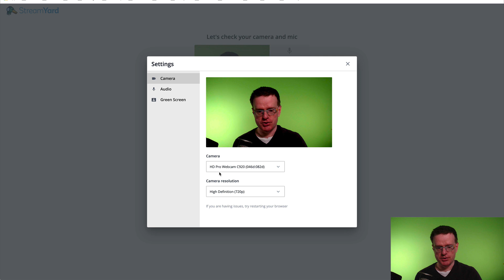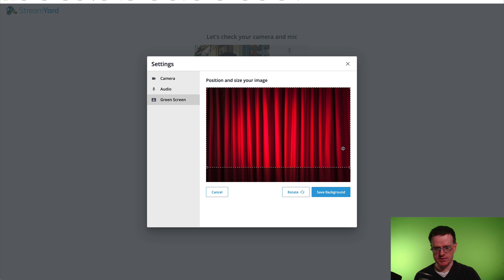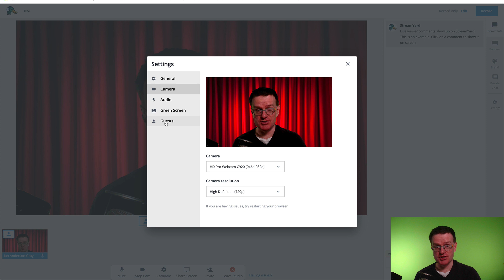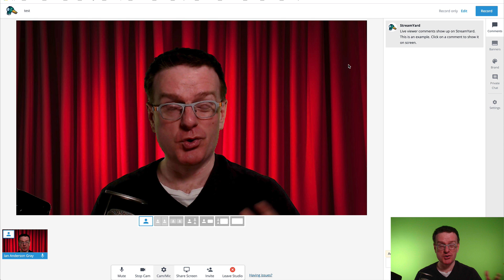How to Use Your Green Screen on Your Live Videos with StreamYard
Live video tool, StreamYard has recently added green screen functionality to it's line up of features. This works for you and your guest and allows you to add virtual backgrounds very easily.

In this short video, I show you how it works!

Timestamps:
0:00 Introduction to StreamYard
0:51 Setting up your green screen
1:22 Green screen setting in StreamYard
1:51 Included background graphics & adding your own
2:23 Adjusting green screen fader
2:44 Best lighting for green screens
3:08 Blue screen setting in StreamYard
4:09 Other tools with green screen settings

StreamYard is a live video tool that works in your browser. It's a web app and so works on both Macs and PCs. It has a really good free version too.